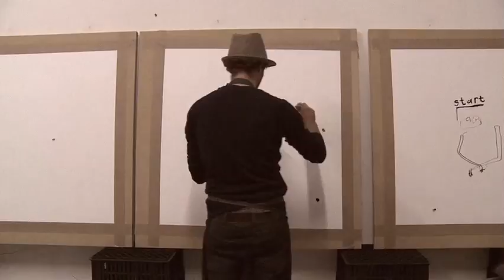Friends-desktop.m4v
CHAPTER TWO: "Friends"

/AWOA was selected to present an exhibition of young artists that /AWOA has been working with over the years and who have now all become good friends.
The show consists of five original paintings together with a video installation of the making of the works. These  traveled to Switzerland on the 13th of June 2010 for the Focus10, 'Contemporary African' Art exhibition as part of the prestigious Art Basel .
To honor my "friends" a video of the artist at was  projected in a room to appear as if these artists/friends were in Basel with me.
The exhibition will then return to be exhibited in /AWOA Art Space  on 2 July 2010.

Video Installation
Directed by:Misha Teasdale (Makhulu Productions)
Concept:Ricky Lee Gordon(Freddy Sam)
Edited by: Misha Teasdale(Makhulu Productions)
Camera work:Misha Teasdale and Katharina Brinkmann (Makhulu Productions)
Original Music by: Lagos Disco Machine

Artwork:
LOVE AND HATE(Black Koki & 351073)
Bison
Freddy Sam
Paul Senyol
Lenny